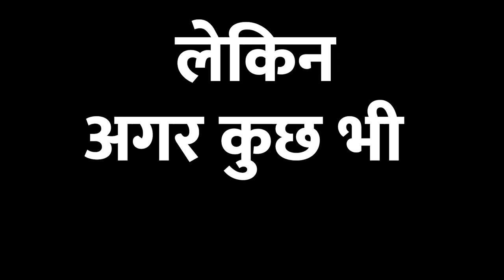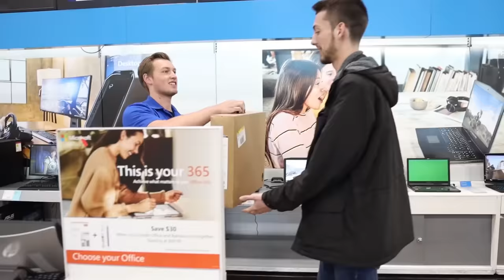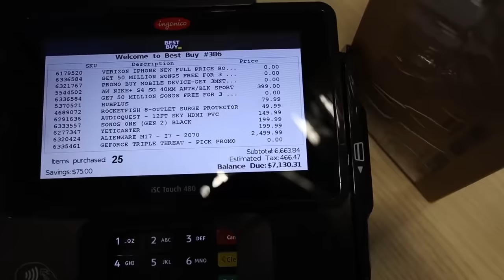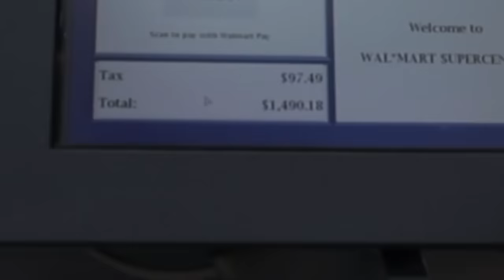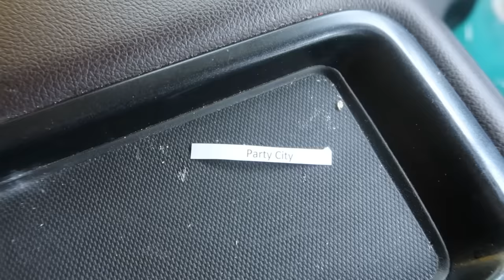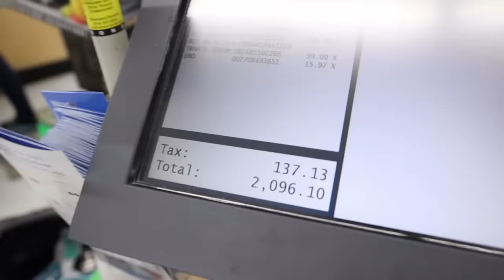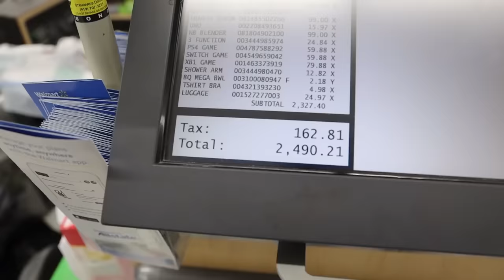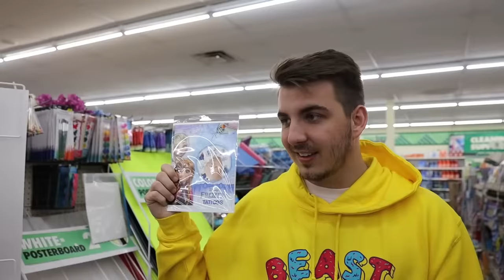Tum Jo utha loge, uske paise mai dunga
Anything You Can Carry, I'll Pay For Challenge